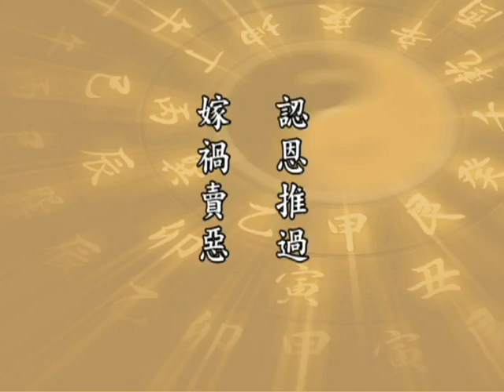太上感應篇 138